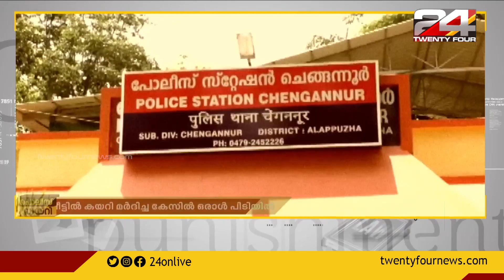ചെങ്ങന്നൂരില്‍ വീട്ടില്‍ കയറി ഗൃഹനാഥനെ ക്രൂരമായി മര്‍ദ്ദിച്ച കേസിൽ പ്രതി അറസ്റ്റില്‍